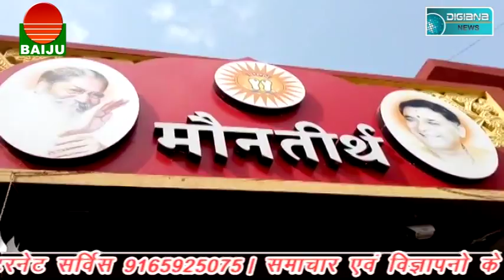प्रदेश सरकार के खिलाफ लामबंद सरकारी महकमे के कर्मचारी